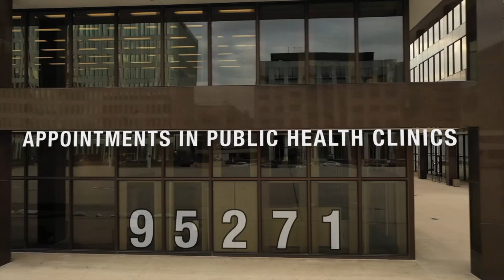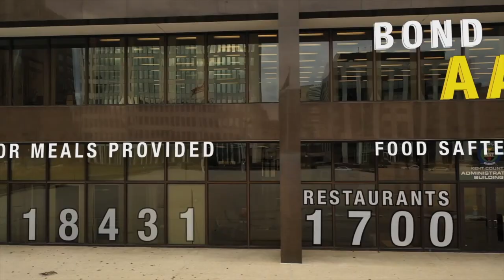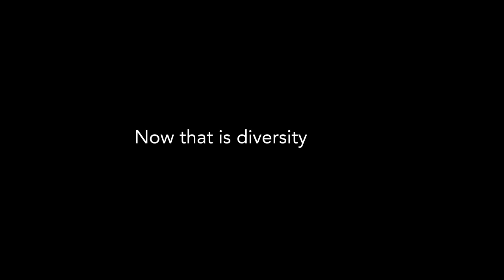Kent County 2019